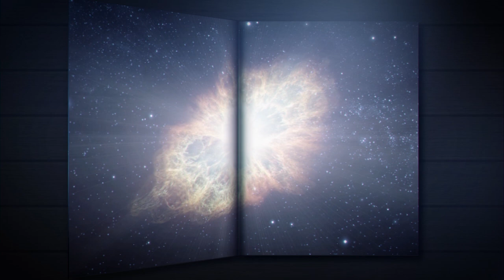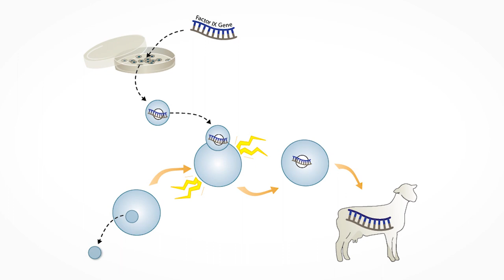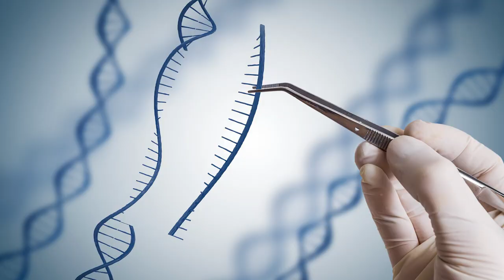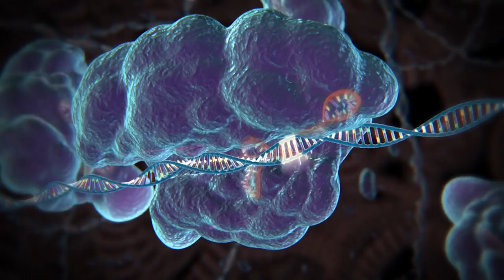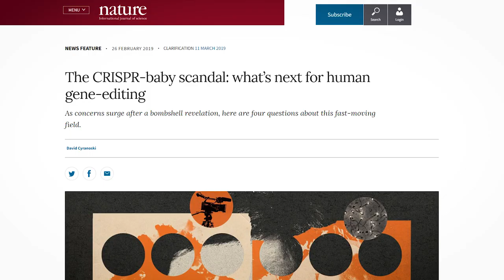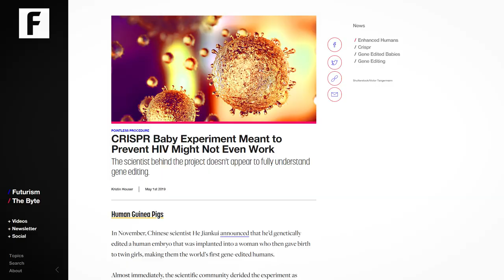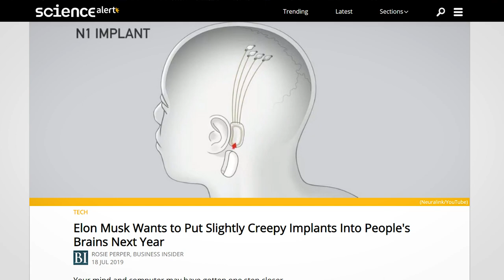Islam, Genetic Engineering, Climate Change & AI EP03 - The Young Muslim's Guide to Modern Science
The Young Muslim's Guide to Modern Science

Episode 3 - Islam, Genetic Engineering, Climate Change and Artificial Intelligence

What is the Islamic perspective on the more niche areas of science? Is cloning permissible? Can we modify "bad genes" in humans? Find out in the third episode of our new, mind-expanding series by Dr. Nidhal Guessoum, professor, astrophysicist and author of The Young Muslim's Guide to Modern Science.

In January 2018, Beacon Books introduced the world to The Young Muslim's Guide to Modern Science - a book that takes you on a journey of epic proportions! Whether you want to know more about nature, the universe or Einstein’s Theory of Relativity, The Young Muslim’s Guide to Modern Science is your companion on the adventure of a lifetime, and author Nidhal Guessoum is there, by your side, every step of the way.

Due to the fabulous response we've had from the book's release, Beacon Books has once again teamed up with it's author; Professor, astrophysicist and former NASA scientist, Nidhal Guessoum, to bring you a mind-expanding web series.